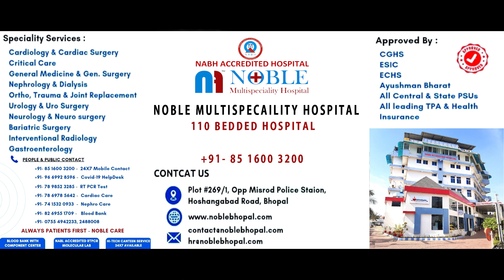What is the main cause of migraine ? | माइग्रेन के लक्षण, कारण, इलाज, नुकसान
सिरदर्द से कुछ घंटे या दिन पहले, माइग्रेन से पीड़ित लगभग 60% लोगों में ऐसे लक्षण दिखाई देते हैं:
प्रकाश, आवाज या गंध के प्रति संवेदनशील होना
थकान
भोजन की लालसा या भूख की कमी
मनोदशा में बदलाव
गंभीर प्यास
सूजन
कब्ज या दस्त

Noble Multispecaility Hospital
Address: Plot No. 269/1 opposite Misrod Police Station, Misrod, Bhopal

Video Credits :- Brain Wrain Advertising
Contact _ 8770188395